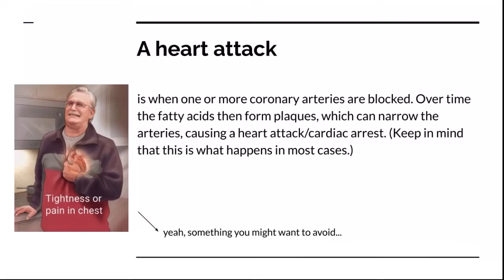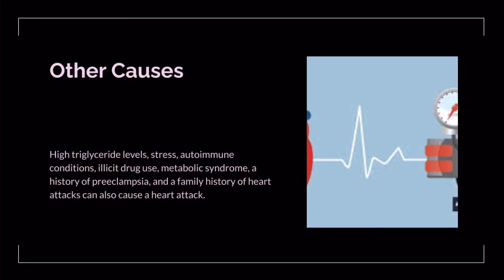The Causes of Heart Attacks and How to Prevent them.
This is about heart attacks and how to prevent them. Thanks. Info from Mayo Clinic and WebMD.